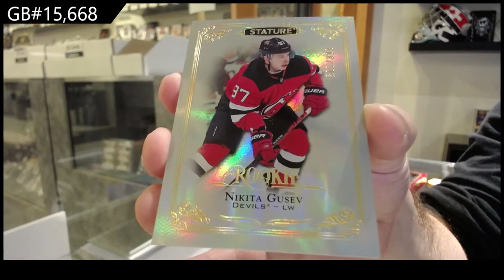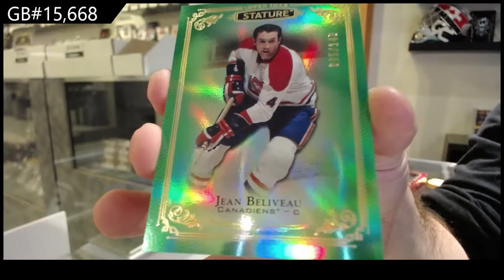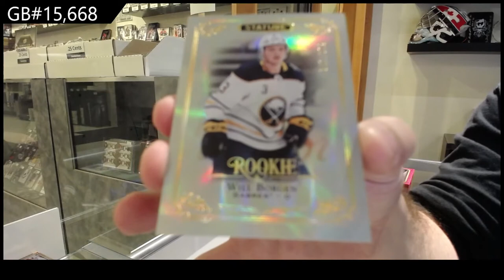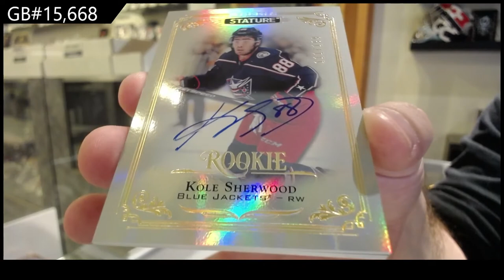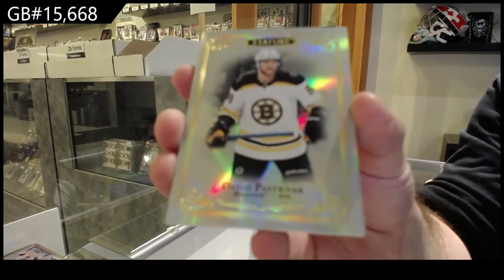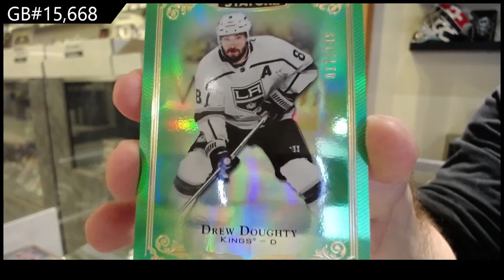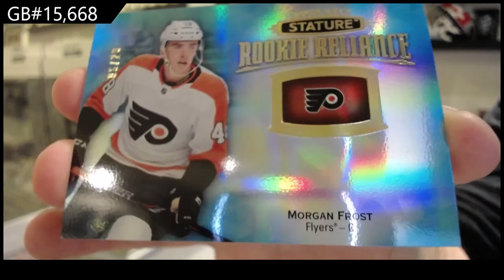19-20 Upper Deck Stature Hockey 3 Box Break - C&C GB #15,668